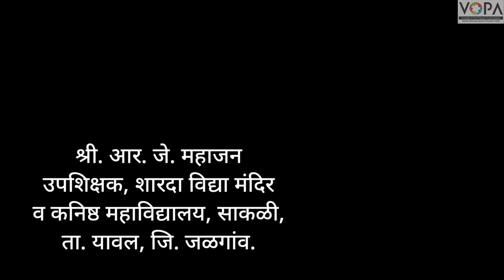इयत्ता १० वी | मराठी | सर्व विश्वचि व्हावे सुखी | भाग १ | VSchool